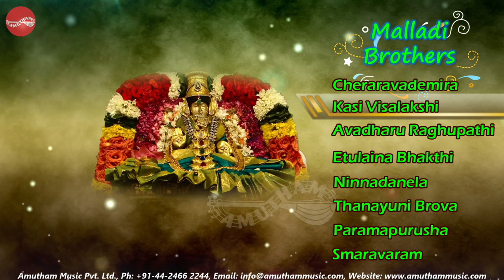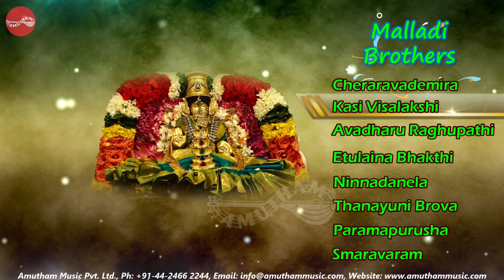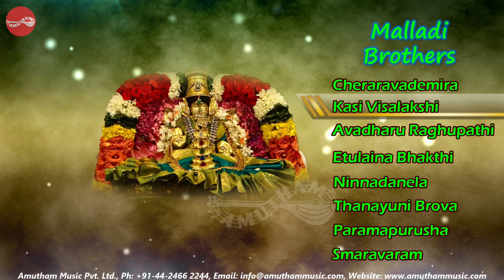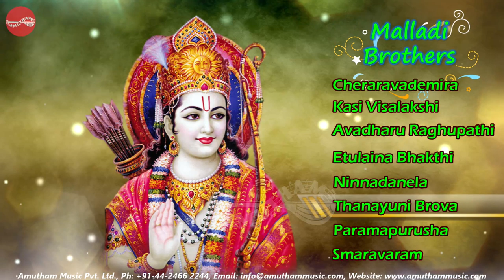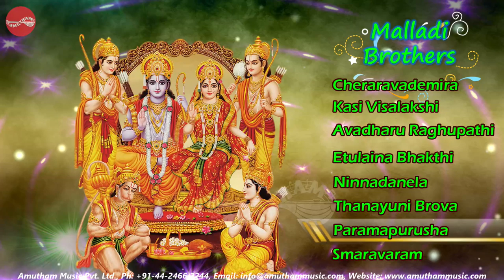Malladi Brothers (M.Sree Rama Prasad &Ravi Kumar ) - Classical Vocal (Juke Box)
Malladi Brothers (M.Sree Rama Prasad & Ravi Kumar )"s Classical Music , Composition of Various Composers.

Malladi Brothers Sreeram Prasad and Ravikumar were born with a legacy and rich tradition accrued through their grand father Late Malladi Srirama Murthy and through their father, a great Harikatha exponent of his time in Andhra Pradesh. Both the brothers received musical training from their father - vocalist, Malladi Suri Babu, himself a disciple of the great Late Voleti Venkateswarulu. Sangeetha Kalanidhi Nedunuri Krishnamurthy, realizing the potential of Malladi Brothers took them under his guidance to represent his rich style of music. Malladi brothers possess a large repertoire of Carnatic compositions and possess a vibrant and powerful voice. The brothers have been the most sought after young maestros. They have traveled extensively all over India and abroad promoting and preserving the rich traditional music they represent.

Song         : Cheraravademira
Composer  :Thyagaraja
Ragam      : Ritigowlai
Talam       :Adi

Song         : Kasi Visalakshi
Composer  :Dikasthar
Ragam      :  Poorvikalyani
Talam       :  Roopakam

Song         : Avadharu Raghupathi
Composer  :Annamacharya
Ragam      : Kamas
Talam       : Kandachapu

Song         : Etulaina Bhakthi
Composer  :Thygaraja
Ragam      : Sama
Talam       : Misrahapu

Song         : Ninnadanela
Composer  :Thygaraja
Ragam      : Kannada
Talam       :Adi

Song         : Thanayuni Brova
Composer  :Thygaraja
Ragam      : Bhairavi
Talam       :Adi

Song         : Paramapurusha
Composer  :Narayana Theerthar
Ragam      : Behag
Talam       :Adi

Song         : Smaravaram
Composer  :Sadasiva Brahmendra
Ragam      : Sindhubhairavii
Talam       :Adi

Accompaniments: Violion: Embar S. Kannan , Mrudangam: K.V.Prasad, Ghatam: S.Karthick